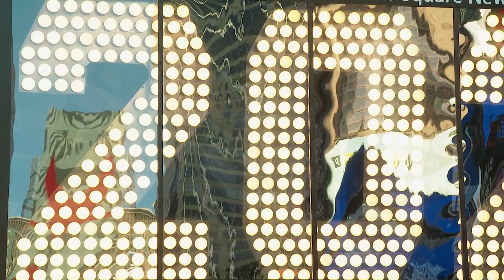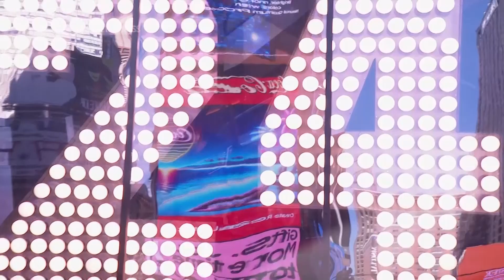NEW YEAR’S EVE NUMERALS ARRIVE IN TIMES SQUARE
ASSOCIATED PRESS
New York - 20 December 2023
1. Wide, practice countdown to the lighting of the 2024 numbers in Time Square
HEADLINE: NEW YEAR’S EVE NUMERALS ARRIVE IN TIMES SQUARE
2. Tight, "24" during the practice countdown
3. SOUNDBITE (English) Tom Harris, President, Times Square Alliance:
“Like every good Broadway show, we have dress rehearsals, so we want to get them out. We want to test them out, make sure that they work. So today we welcome the arrival of the numerals 2024. They were on a cross-country trek in a Kia electric vehicle. We brought them here to Times Square. We tested them out. They worked. And they're going to be on display here until Friday at 11 a.m. for anyone to come and take their picture.”
4. Tight, lighted numbers "20" panning to "24"
5. SOUNDBITE (English) Tom Harris, President, Times Square Alliance:
“So sometime next week or early next week and we'll make the announcement on that. We're going to hoist the numbers up to the roof and we're going to install them on the roof of One Time Square.”
6. Pull from ball with the missing number on top of One Times Square to reveal "2024" on the ground
7.  SOUNDBITE (English) Tom Harris, President, Times Square Alliance:
“Like all Broadway shows, we have understudies. So what you're looking at is three of the understudies that get to make their debut on Broadway today. And we will just be putting the four up in place sometime next week.”
8. SOUNDBITE (English) Teresa Hui, Brooklyn resident:
“I come out every year because this is one of my favorite days of the year. I love that I can count down Happy New Year with the numerals. Before New Year's Eve, I don't have to be out here in Times Square on New Year's Eve. As a local, we try to avoid this place like the plague.”
9. Teresa Hui posing with the numbers
10. SOUNDBITE (English) Chingyi Sullivan, visiting NYC from Washington D.C.:
“Because this is so cool. You know, the magical season in New York for the Christmas time.”
11. Pan from "24" to Renell Grant posing in front of the numbers
 12. SOUNDBITE (English) Renell Grant, Harlem resident:
RENELL GRANT: “It's a tradition. I do it every year."
REPORTER:  "Why?"
RENELL GRANT:  "I am starting off the New Year with hope, joy, love, good perspectives.”
13. Medium, practice countdown to the lighting of 2024
STORYLINE:
Eleven days before the countdown to 2024 in Times Square begins, the giant, seven-foot-tall numerals made their dress rehearsal debut on Broadway.

“Like every good Broadway show, we have dress rehearsals," Tom Harris, President, Times Square Alliance said. "We want to test them out, make sure that they work."

The iconic numerals arrived after being transported on a cross-country trip by a 2024 Kia EV9. The coast-to-coast tour started in Los Angeles, California and visited holiday events in Tucson, Arizona and Philadelphia, Pennsylvania, giving people across the country an opportunity to cheer the arrival of 2024.

The numerals will stay on display through the morning of December 22. That's when the number four will  be lifted to the top of  One Times Square, officially completing the “2-0-2-4” sign that will light up at midnight on December 31.

Standing seven foot high, The four numerals use a total of 588 energy efficient LED bulbs; the numeral “2” contains 145 bulbs, the “0” contains 164 bulbs, and the “4” contains 134 bulbs.